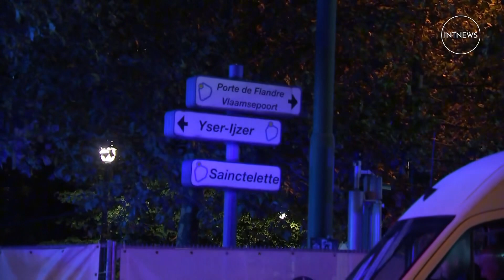Police at scene where two Swedish nationals were shot dead Monday evening